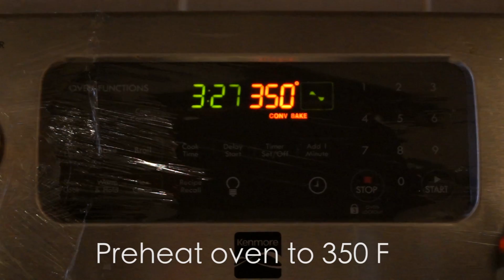chocolate pecan bars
ingredients:

for crust:
2 sticks unsalted butter, softened
2/3 cup packed brown sugar
2 2/3 cups all-purpose flour
1/2 Tsp. salt

For topping:
1 stick unsalted butter
1 cup packed light brown sugar
1/3 cup honey
2 Tbsp. heavy cream
1 cup chopped pecans
1 cup chocolate chips

Maldo andwae [Inst.] -- Piano Ver.